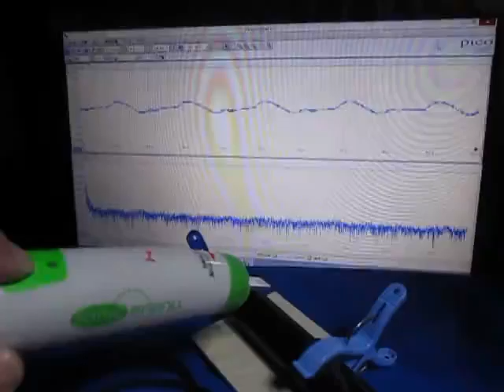音と超音波の組み合わせ実験 （超音波システム研究所 ultrasonic-labo）